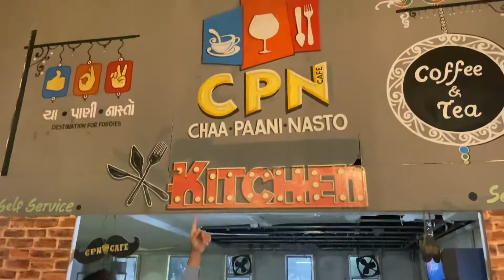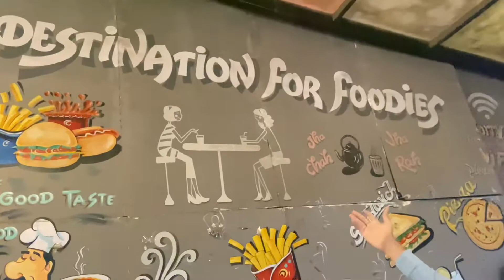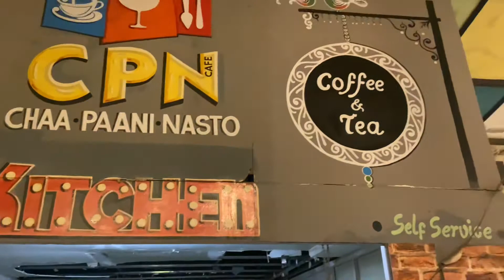Cpn cafe studio bhavnagar || Best place to visit in bhavnagar || chaa-paani-nasto cafe bhavnagar 😍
abhishek dave vlogs
vlog video
life enjoy 😊 every day
first day last day